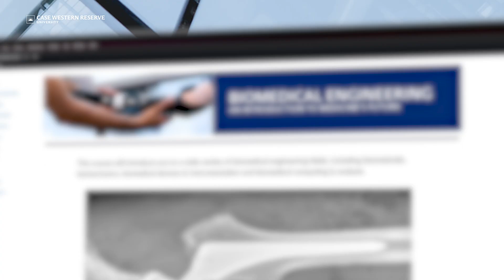Biomedical Engineering: Intro to Medicine’s Future | Case Western Reserve Pre-College Program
Explore the cutting edge of medicine with Case Western Reserve University's online pre-college course, "Biomedical Engineering: An Introduction to Medicine's Future." Designed for high school students ages 13 and up, this course offers a fascinating glimpse into how technology is revolutionizing healthcare.

What You'll Learn:

- The Role of Biomedical Engineering: Discover how this dynamic field combines engineering principles with medical knowledge to solve complex health challenges.
- Biocompatibility: Uncover the critical factors that determine the success of medical implants and devices within the human body.
- Artificial Intelligence in Medicine: Explore the growing influence of AI in diagnostics, treatment, and patient care.
- Career Paths: Consider the diverse career opportunities available in biomedical engineering and related medical fields.

Why Choose CWRU Pre-College?

- Expert Instruction: Learn from experienced Case Western Reserve University instructors through engaging video lessons.
- Mentorship: Receive guidance and support from dedicated mentors.
- Flexible Online Format: Study anytime, anywhere, at your own pace.
- College Preparation: Gain valuable knowledge and skills to prepare for college-level coursework.